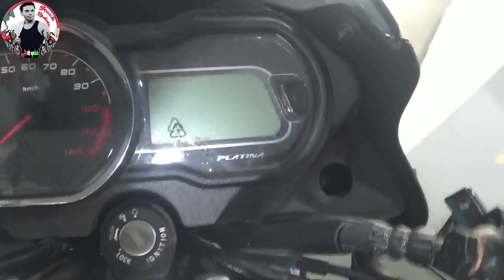Bajaj Bs6 Bike New Offer Navratri Dhanteras Diwali | Dhamka Offer Bajaj Bs6 Bike |Platina Bs6|Pulser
Bajaj Platina Ct 100 Ct 110 Pulser All Bajaj Bs6 Bike Diwali Dhanteras Navratri Offer Details In Hindi,
Any Query Contact Agency-Addres and call number-
Call Time 11 AM To 5 PM
Saket BajajCivil Line Faizabad - 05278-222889,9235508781